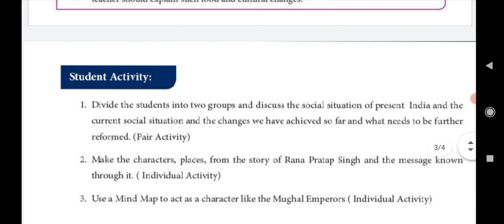CLASS VIII EM REFRESHER COURSE MODULE | SOCIAL SCIENCE | UNIT - 2 | ANSWER KEY